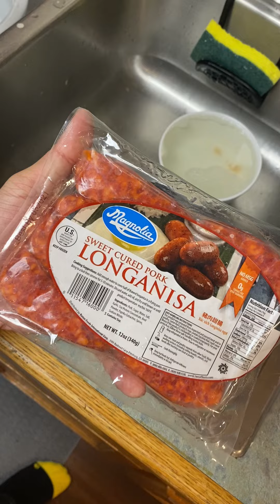Cooking Tito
Cheehooo